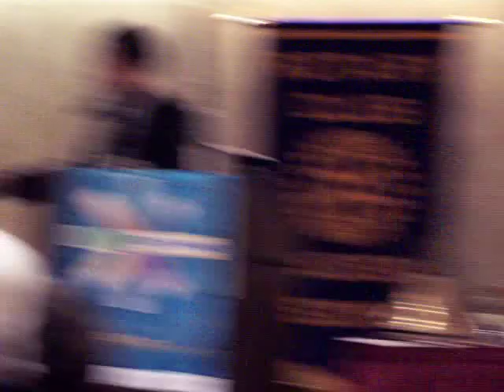"Ham-a-Lot," a Musical Rotary Fundraising Pitch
Member Steve Goldberg makes an entertaining, over-the-top fundraising pitch for the Downtown Madison Rotary Foundation, inspired by the musical, "Camelot."  Accompanied by Jeff Bartell.